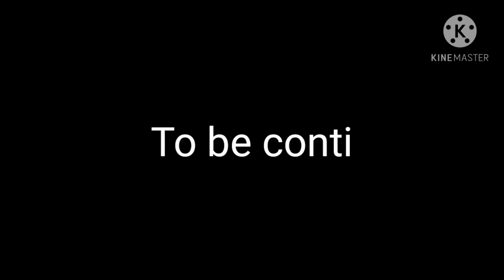Fins and Orey's Back story ||1/2 parts complete